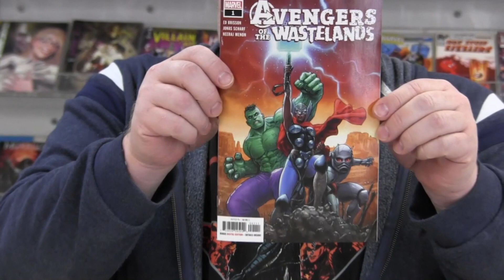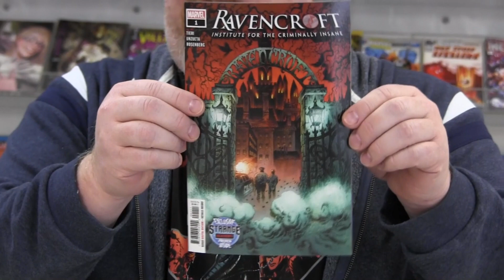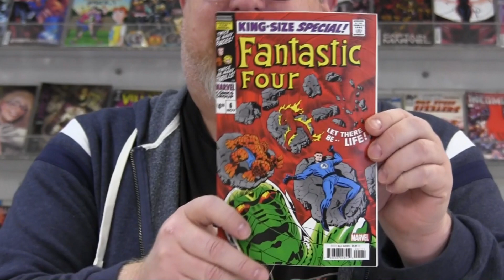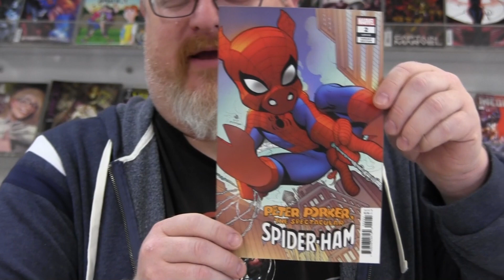Pastimes in Asheville North Carolina Comic Book New Releases 1-29-2020